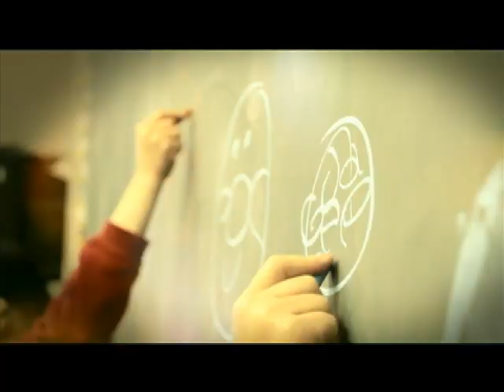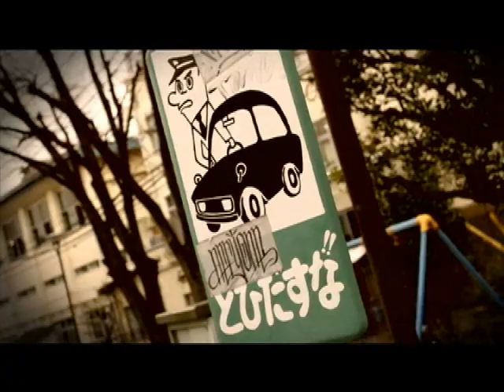DAISEN - タイムカプセル PV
親友よ、あなたに会いたくなりました。
ツレに聞かせたいのは、こいつのハートフルメッセージ！
DAISENの1stフルアルバム、一生聴けます！

＊ 離れてたってどこにいたって　心の中でいつも支えてくれてて
辛くなって思い出せば　また立ち上がれて
た まに会ったってすぐふざけあって　時間も距離もどこかへ
何があったって変わらないぜ　俺とお前らは死ぬまで

あれからどんぐらいの月日が経った oh yeah
今も追いかけたまま随分 おっさんになったな
たくさんのガンバレをもらった
何とかここまで来れたのはお前らがいたから

＊ Repeat

毎晩たまった公園　取り立ての免許で遠出
喧嘩も乗り越え重ねた情熱　一生つるんで行こうぜ

yo あいつにガキが生まれるって　メールをもらって嬉しくて
あいつはキャバクラハマってるって　相変わらず俺は歌ってるぜ
yo 家族よりも　そう長い時を　ah 全てがまるで昨日のように

oh フレンズ　同じ時代に生まれたことを　oh フレンズ　人生で出会えたことを
oh フレンズ　いつかこの日のことも　oh フレンズ　変わらぬ友よ

＊ Repeat

タイムカプセル開けたみたい に　花が咲く懐かしい話
つまみに朝まで飲もうぜ　yo そうだ　あいつも呼ぼうぜ
ah 今はそんなに会えないけど　何をしててもどこにいても
どんなに歳をとっても　この町が変わっても　こうして時を重ねよう

＊ Repeat

顔を合わせればバカやって　何も変わってなくて笑って
言葉はなくても繋がって　いつもどこかで

離れてたって　どこにいたって　たまに会ったって　ふざけて笑えば
離れてたって　どこに いたって　たまに会ったって　ふざけて笑えば...